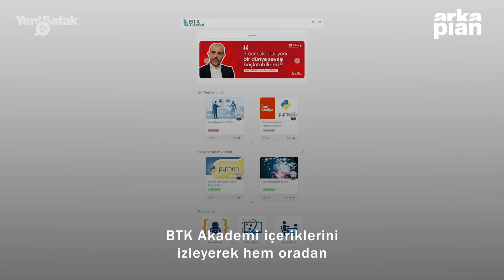Beyaz hackerların bir günü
Türkiye'nin siber kalesi USOM, kapılarını Yeni Şafak'a açtı. Her gün 17 milyon IP adresini izleyip Türkiye'yi 2 bin siber saldırıya karşı koyuyorlar.